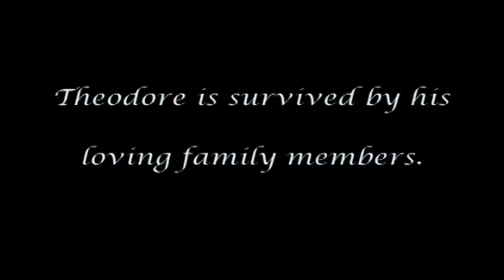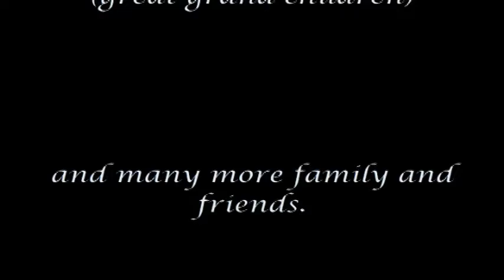Theodore Leland Dabney Memorial Service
- Movie made in honor of Theodore Leland Dabney and his loving family and friends.
- Filmed by: Lisa Register
- Edited by: Glenn Register